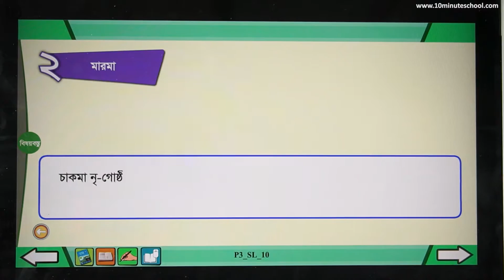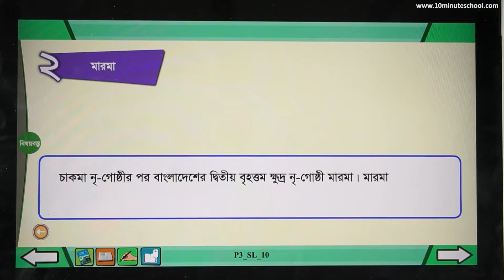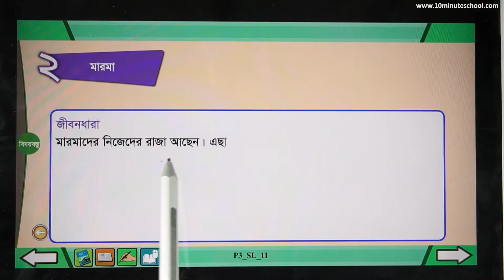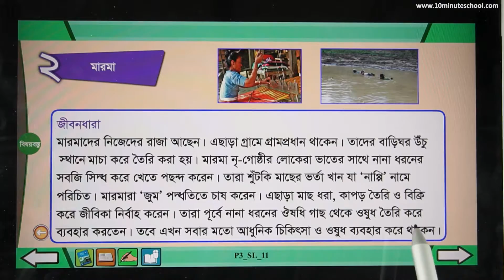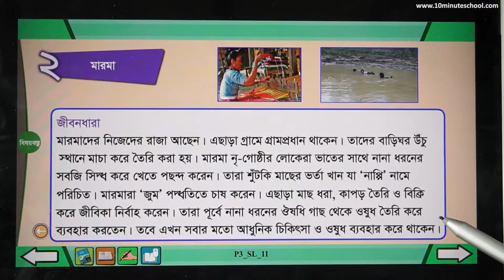০৩.০৩. অধ্যায় ৩ : বাংলাদেশের ক্ষুদ্র নৃ গোষ্ঠী - মারমা ও মারমাদের জীবনধারা - ২ [Class 4]